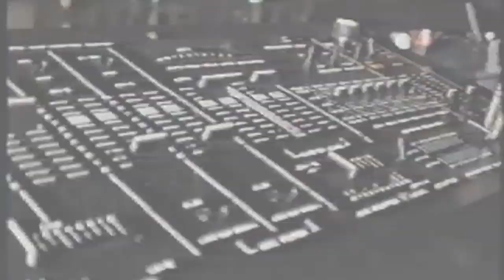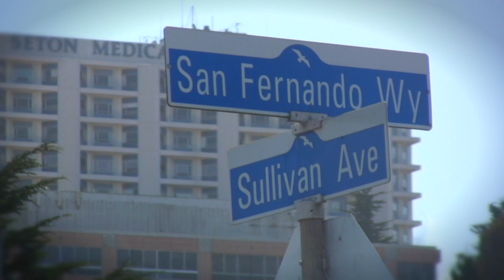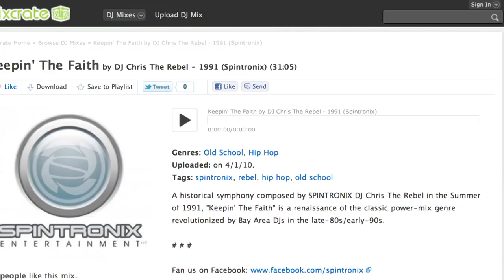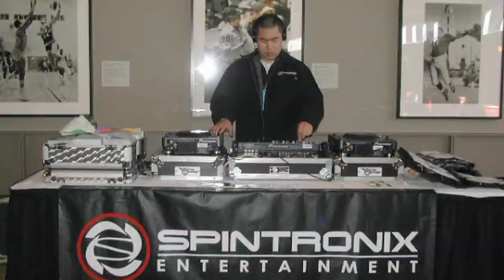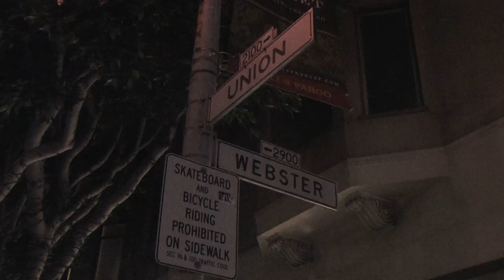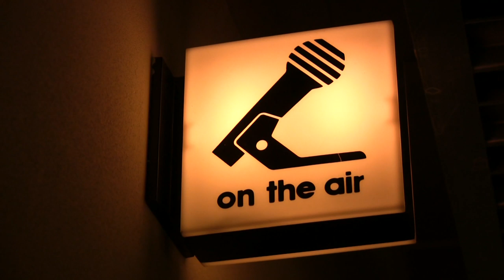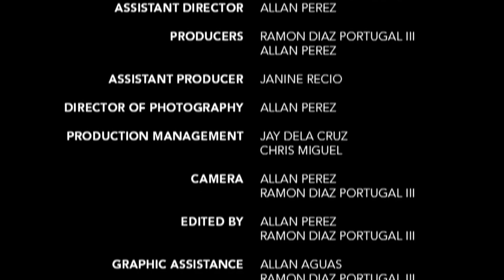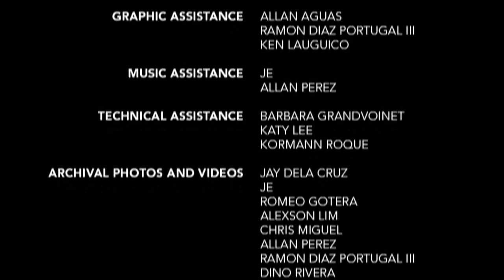Spintronix Documentary : "GENERATIONS"`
"GENERATIONS"

"They [Spintronix] are the greatest mobile group from the Bay."
- DJ Q-Bert, legendary DJ, DMC Champion & DMC Hall of Famer

"Spintronix is that crew in the Bay Area; that taught all the crews how to be the crew. We were always in awe."
- Ritche "Yogafrog" Desuasido, CEO, Thud Rumble LTD

"What stands out about Spintronix is that they're as vibrant today as they were when they first started."
- Oliver "O-Dub" Wang, renowned music journalist

Conceived in 1985 from beneath the mists of Daly City, California and founded in the new and emerging low end sounds reverberating throughout the country, SPINTRONIX was born.

Through music a group of individuals became friends, friends became a crew, and eventually the crew became a corporation. In a region famous for its contributions to the DJ culture, SPINTRONIX ranks as one of the most renowned names in DJ entertainment, unanimously celebrated as pioneers of the "mobile" crew era.

The short documentary "GENERATIONS" chronicles SPINTRONIX from a group of high school kids looking to make a name for themselves, to adults running a full-scale entertainment company over three-decades later. Under the same family vibe it started from the crew has evolved with the times, and remain a name synonymous with fresh.

With lessons in longevity and the importance of structure and professionalism, this is more than a story about good DJ's. Loaded with archival photos and footage, as well as commentary from the founders and testimonials from world famous DJ's and scholars, "GENERATIONS" serves as a pivotal chapter in Bay Area DJing history.